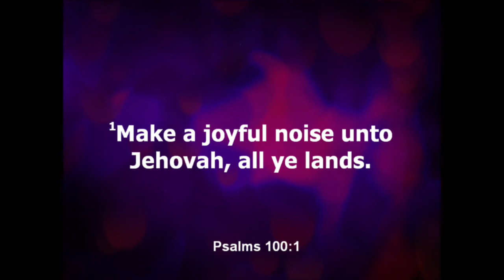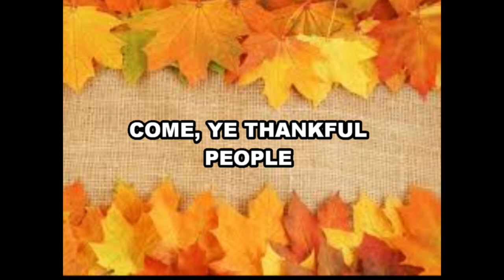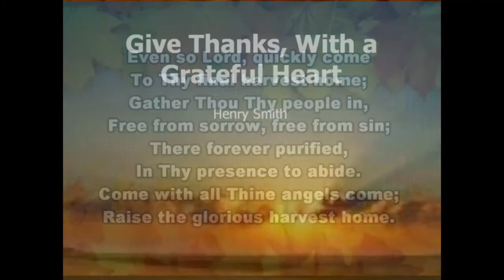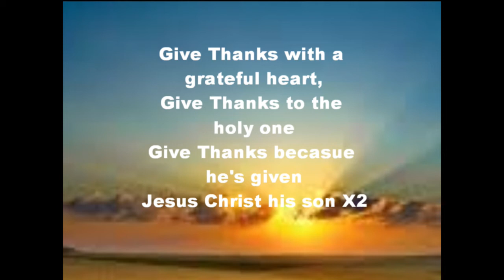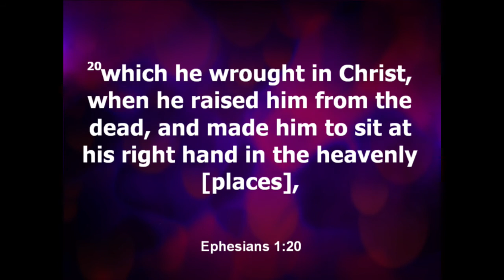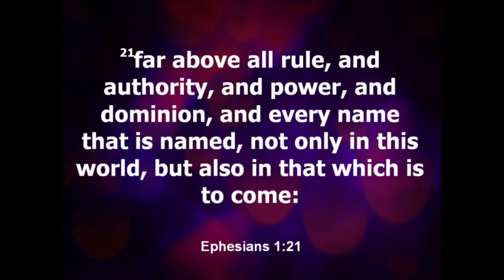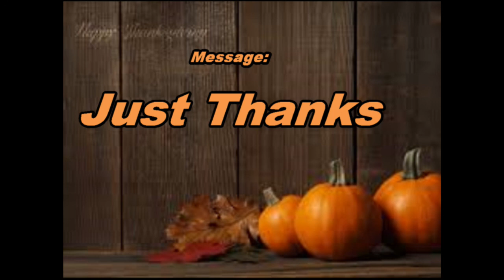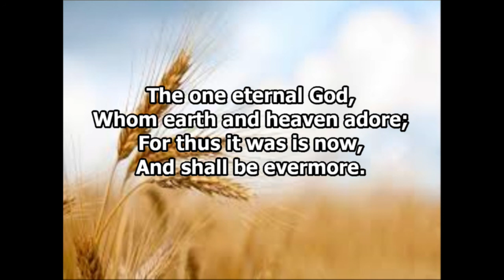Antioch Worship 11.22.20: "Just Thanks"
Service begins at minute 3:20

Apologies for the lack of video.

Antioch Church of the Brethren
Pastor Andy Duffey